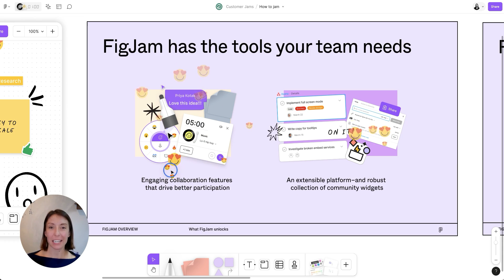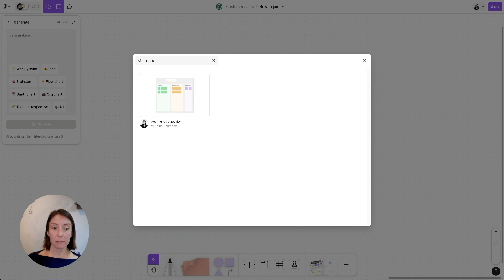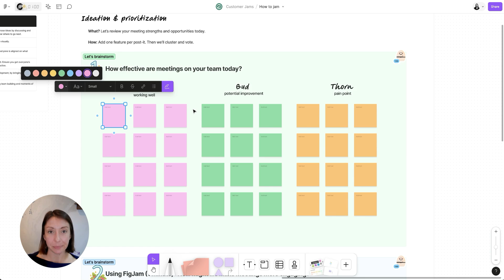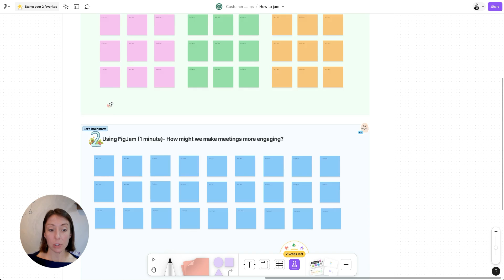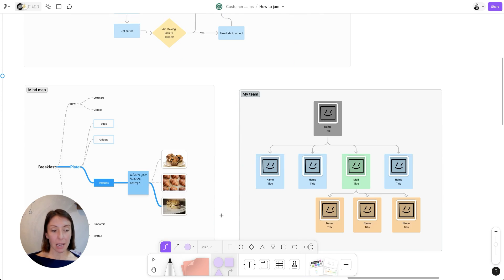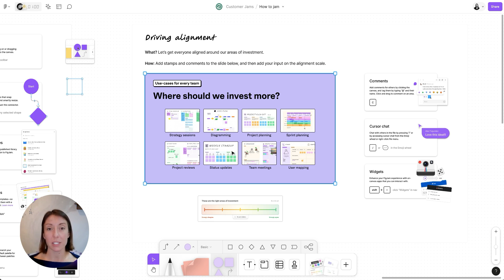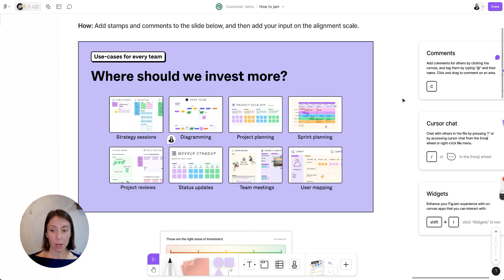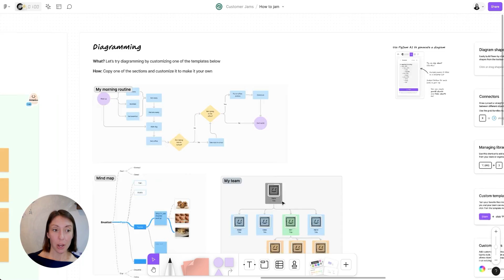How to start jamming in FigJam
FigJam is a tool for any team that cares about engaging meetings, stakeholder alignment, and team connection. It's an infinite canvas and you can use it whenever you need to visually communicate ideas or get input from a group of people. And while there's no "right" way to use FigJam, there are common ways to leverage the tools and features in FigJam to drive value for your team.

In this video, our FigJam Advocate, Kaitie, will show you three common ways to use FigJam including:
[0:00] An overview of FigJam
[1:55] Ideating and prioritizing
[5:26] Diagramming & concepting
[7:47] Planning for alignment and strategy

Start jamming with your team today!